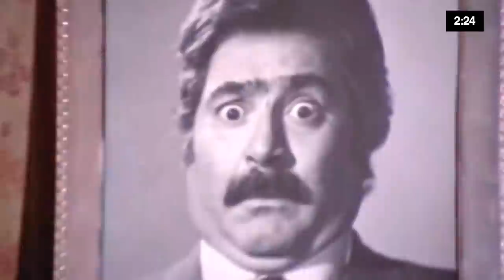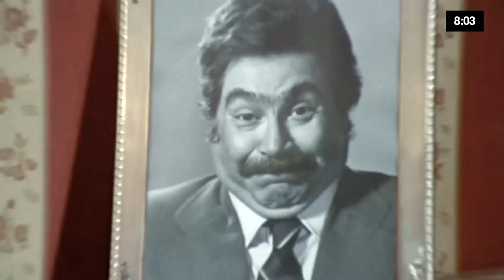Edwige Fenech La vedova Film Furniture scene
Edwige Fenech La vedova inconsolabile ringrazia quanti la consolarono 1973  italian Film Furniture scene

Edwige Fenech: Catarina Prevosti
    Carlo Giuffrè: Carlo Bruchelli, il ladro
    Didi Perego: Teresa, la madre
    Guido Leontini: Tonnozzo Prevosti
    Pino Ferrara: Nicolino Prevosti
    Franco Ressel:
    Mario Maranzana:
    Enzo Andronico:
    Fortunato Cecilia:
    Paola Arduini:
    Carla Mancini: Seconda Babysitter
    Luigi Antonio Guerra:
    Angela Leontini:

Furniture scene di film inspiration furniture ideas
decor inspiration ideas furniture design ideas furniture in movies ideas